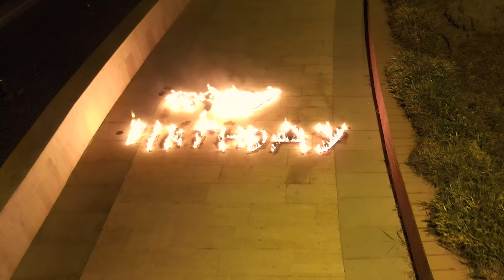Justin Bieber - Anyone | Emin "Evan" Aghayev | Brian Puspos Choreography